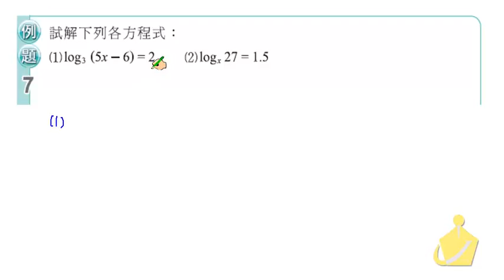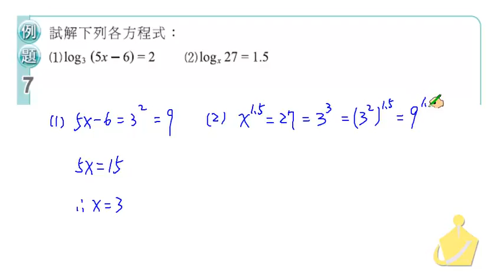職校數學CIII蔡版第二章2－3例題7